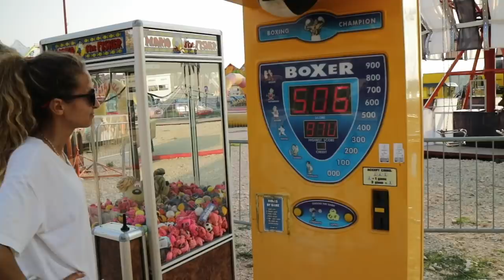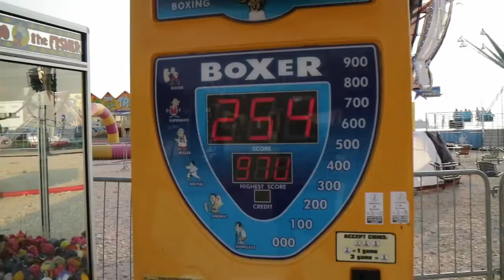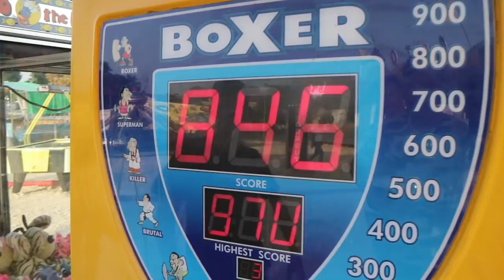NAJJAČI OSVAJA PARE *dečko ozljedio ruku*